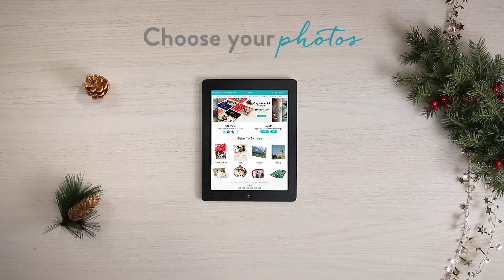Snapfish Holiday Cards GREATCARDS promotion